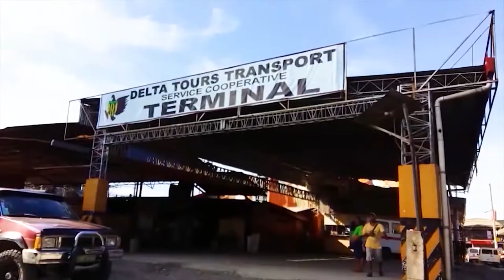Behind The Scenes| Pre Wedding Photoshoot | Prenuptial Outdoor & Indoor Compilation: Kim & Che Che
This video is the behind the scene pre-wedding footage of my client Ralph Kim & Cherrylyn.
2.  "Its fair use" No copyright is claimed and to the extent that material may appear to be infringed, I assert that such alleged infringement is permissible under U.S. and Philippine copyright law. If you believe material has been used in an unauthorized manner, please contact the poster.

   FB: Khoonney Añabieza Chui Lee

// Services Offered: We accept wedding coverage, prenuptial, engagement, debuts, and any special events...